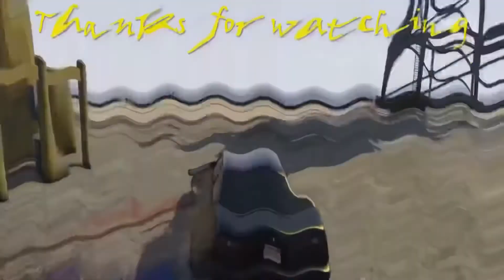Random moments montage